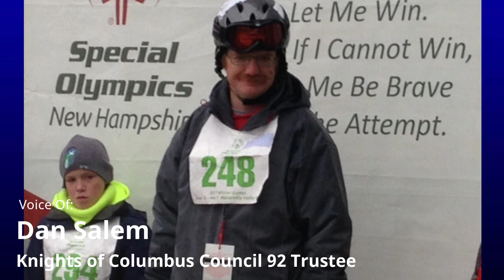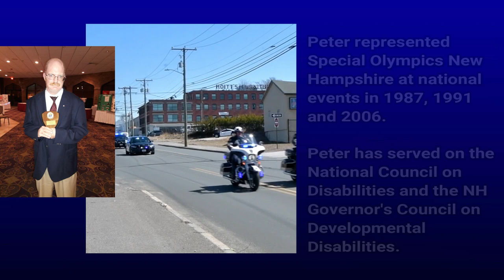Peter Fleming Tribute Video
We say goodbye to a true leader... Peter Fleming.